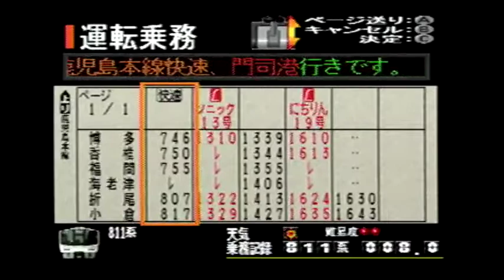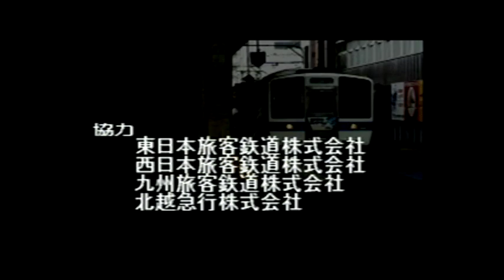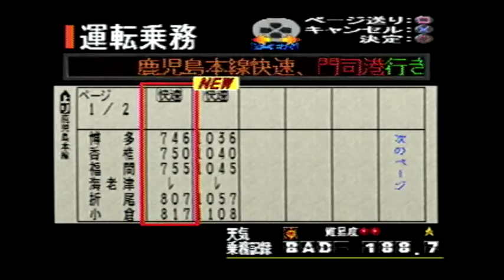No.10 【電車でGO！プロフェッショナル仕様】 811系鹿児島本線 博多～小倉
動画でプレイしているソフトは、下記リンクの『電車でGO！プロフェッショナル仕様（playStation the Best版）』です。

『電車でGO！プロフェッショナル仕様』（株式会社タイトー/ジェイアール東日本企画）